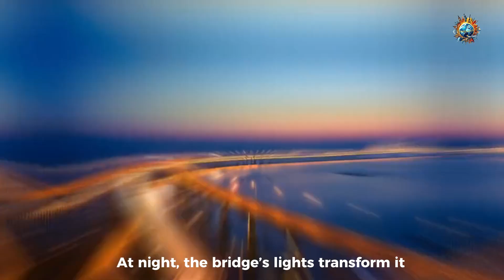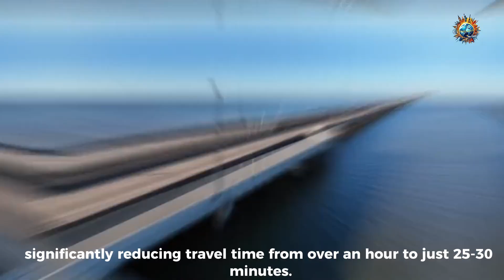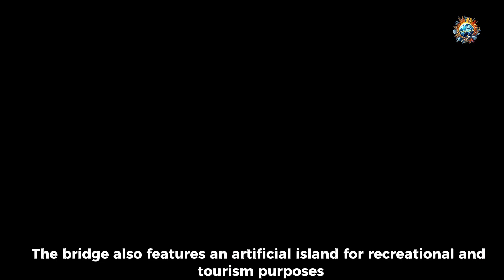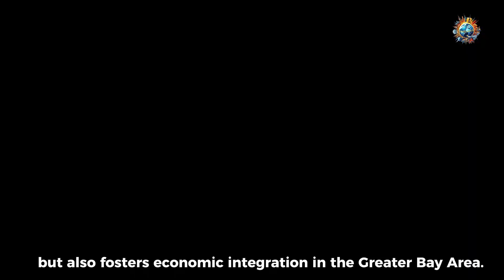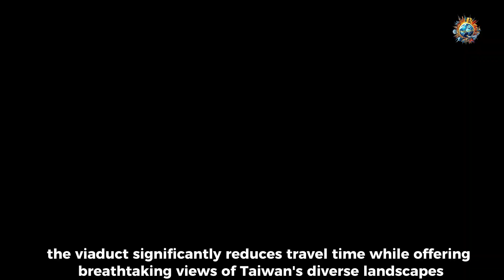10 Largest Bridge Megaprojects in The World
10 Largest Bridge Megaprojects in The World
✅✅✅NOTE: This video features content that may include material not entirely original to this channel and could have been repurposed from other sources, potentially with significant original commentary or modifications.
Additional Notes: This statement is crucial to maintain transparency and respect for copyright. We believe in fostering an environment where both can coexist harmoniously, allowing for the free flow of ideas and creativity. We strive to provide high-quality content that respects the rights of content creators and contributes positively to the YouTube community.